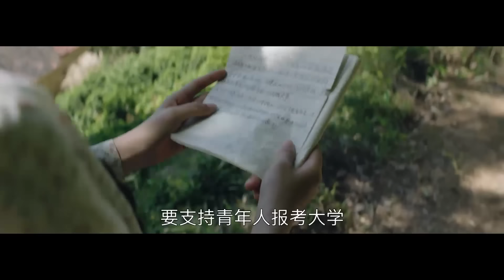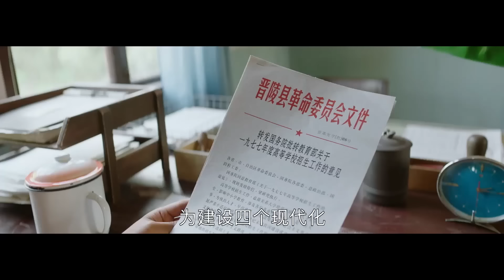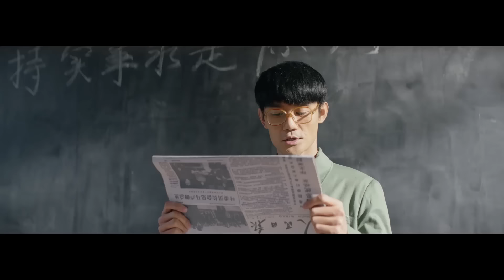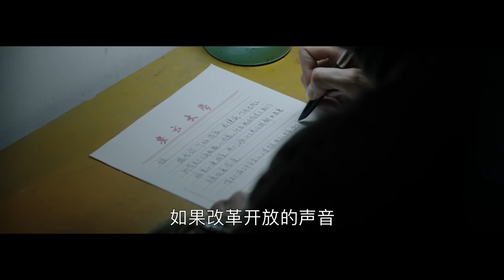上门穷女婿 01 | 穷女婿进城倒插门，岳父岳母没有给过好脸色，他用三年彻底翻身，手握大权让老岳父刮目相看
宋运辉（王凯饰）天资聪颖，却出身不好，一直备受歧视，但是他把握住了1978年恢复高考的机会，考上大学，勤学苦干，当上了国企的技术人员，在一步步晋升中奠定了成功人生的基础，然而，在新时代的变革中，他也经历了苦恼和迷茫。宋运辉的姐夫雷东宝（杨烁饰）出身贫寒，属于根正苗红的“大老粗”，行动力十足。在乡村改革的浪潮中，他带领村民紧跟政策，一直走在时代的前沿，但由于自身文化水平不高，眼界不够开阔，最终绊倒在新事物脚下。如果说宋运辉和雷东宝的经历是国营经济和集体经济的缩影，个体户杨巡（董子健饰）无疑就是个体经济的典型代表。在翻滚向前的时代中，他手忙脚乱抓住过商机，也踩踏过陷阱，生意场上几经波折，最终拥有了自己的产业。